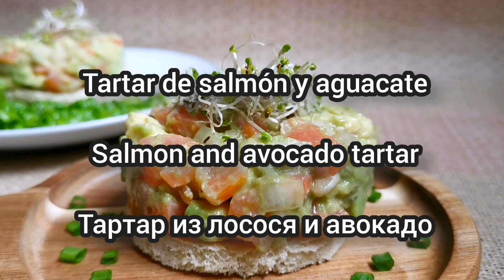Tartar de salmon y aguacate. Salmon y avocado tartar. Тартар из лосося и авокадо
Deliciosa y facil receta de tartar de salmon y aguacate. Es una receta gourmet facil con pocos ingredientes:
Ingredientes 2 porciones:
120 gr. de salmon curado
1 aguacate
1/2 cebolla
1 cucharada de salsa Worcestershire
1/2 limon
sal al gusto
2 rebanadas de pan de molde.

Delicious and easy recipe for salmon and avocado tartare. It is an easy gourmet recipe with few ingredients:
Ingredients 2 servings:
120 gr. cured salmon
1 avocado
1/2 onion
1 tablespoon Worcestershire sauce
1/2 lemon
salt to taste
2 slices of sliced ​​bread.

Вкусный и легкий рецепт тартара из лосося и авокадо. Это легкий рецепт для гурманов, состоящий из нескольких ингредиентов:
Ингредиенты на 2 порции:
120 гр. слабосоленого лосося
1 авокадо
1/2 луковицы
1 столовая ложка вустерширского соуса
1/2 лимона
солить по вкусу
2 ломтика нарезанного хлеба.